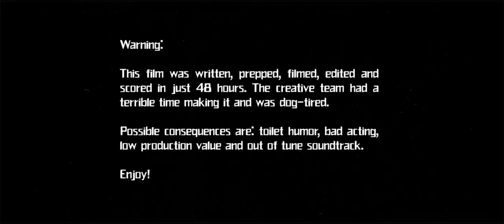TOP FUN - A short Top Gun parody film